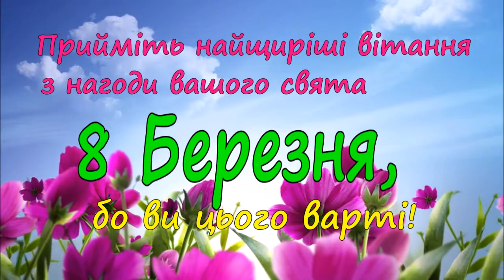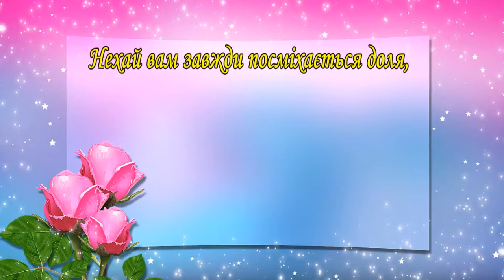З 8 Березня!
Дорогі наші жінки! Любі, милі, чарівні і прекрасні! Прийміть найщиріші вітання з нагоди вашого свята 8 Березня, бо ви цього заслуговуєте.  Адже жінка – це дружина і мати дітей, джерело любові і ласки, тепла і доброти, це берегиня домашнього вогнища і сімейного затишку.